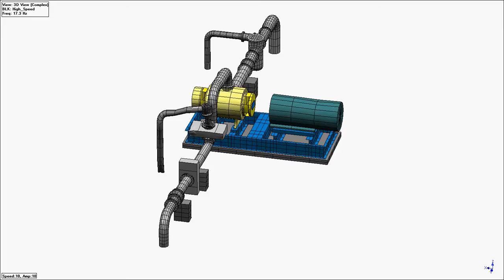Renewable Diesel Screw Pump Operating Deflection Shape (ODS)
Operating Deflection Shape (ODS) animation of a 600HP screw pump.  Mechanical Solutions Inc. (MSI) collected 35 measurement recordings, each consisting of 4 tri-axial accelerometers.  That is over 400 vibration directions.  The ODS shows the discharge piping  structural natural frequency in resonance with 1xN, which was causing the elevated vibration measured at the pump.  This natural frequency was also causing the pump allowable nozzles loads to be exceeded.  This type of specialized vibration testing is performed when sources of vibration are not obvious.